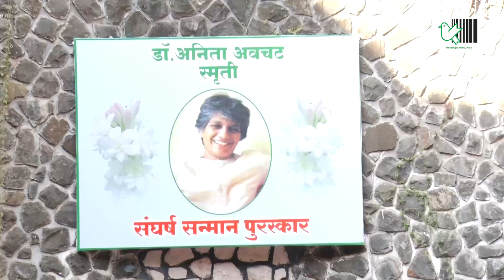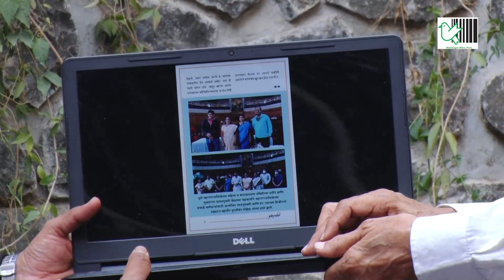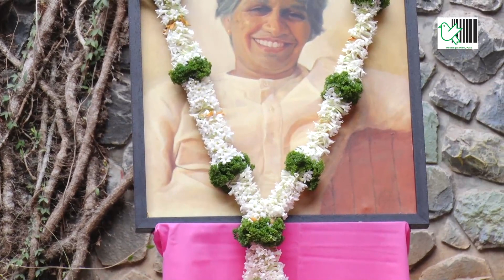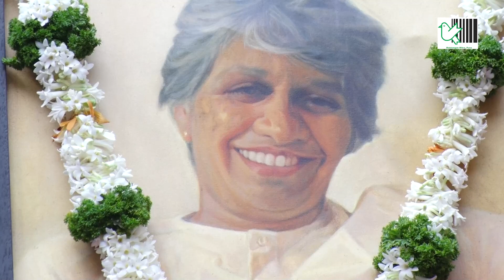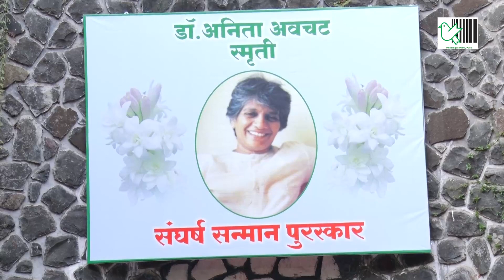Sangharsh Sanman Purskar 2021|डॉ. अनिता अवचट स्मृती - संघर्ष सन्मान पुरस्कार २०२१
संघर्ष सन्मान पुरस्कार २०२१ .दर वर्षी  डॉ. अनिता अवचट यांच्या  स्मृती ना उजाळा देऊन.. समाजात मोलाची कामगिरी करणाऱ्या मान्यवरांना  हा पुरस्कार प्रदान  केला जातो.. या वर्षी मुक्तांगण  च्या परिसरात हा सोहळा  संपन्न झाला.. त्याची काही क्षणचित्र .